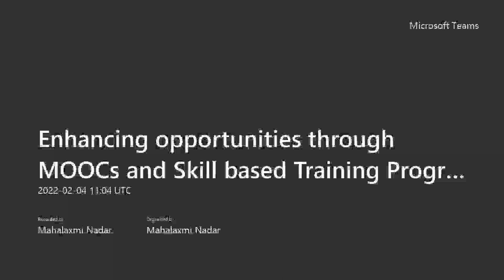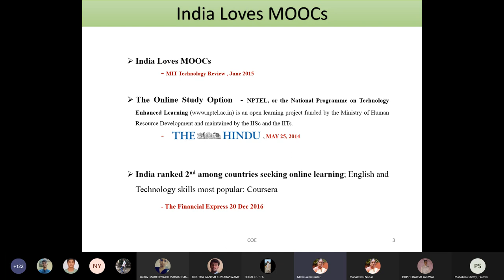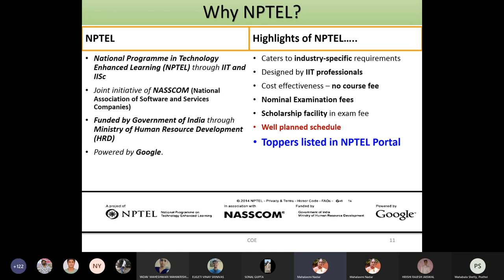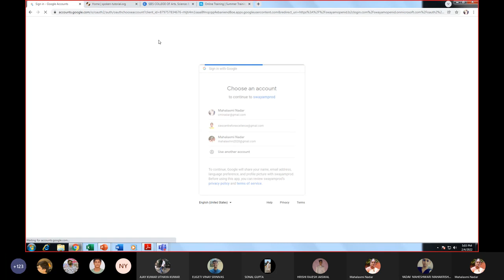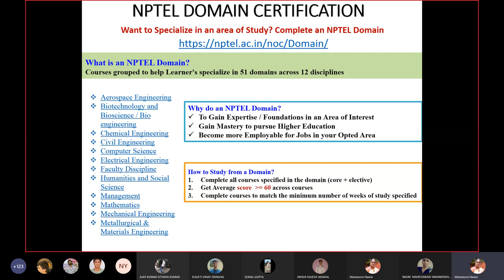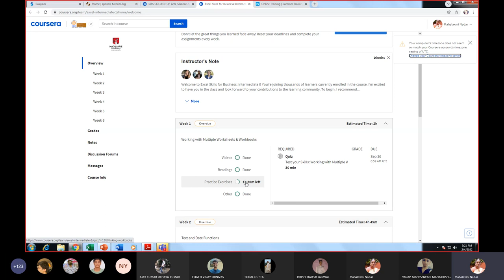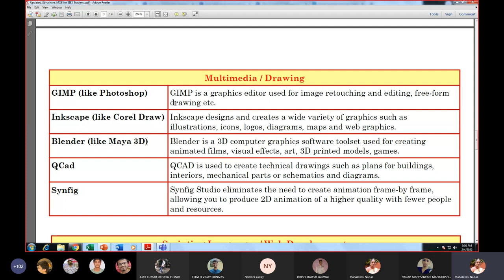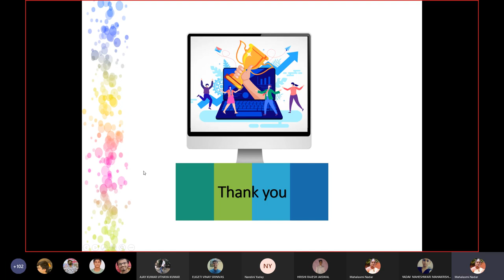Enhancing opportunities through MOOCs and Skill based Training Program on Friday, 4th February 2022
SIES College of Arts, Science and Commerce (Autonomous), Sion (W) Mumbai - 400022.

Centre For Excellence and SIES Swayam NPTEL Local Chapter Team
organized a Webinar on
"Enhancing opportunities through MOOCs and Skill based Training Program" all keen learners of SIES College
on
Friday, 4th February 2022 at 4.30 pm

Session Highlights:
 NPTEL Online Certification (NOC) Examination by IIT Madras
 Coursera Campus Program.
 Skill based training programs through INTERNSHALA for placements.
 SPOKEN Tutorial Software Training by IIT Bombay.
 Q & A about credit courses and certification process.